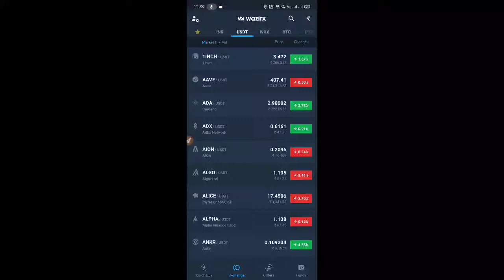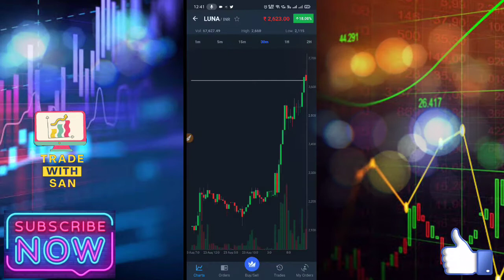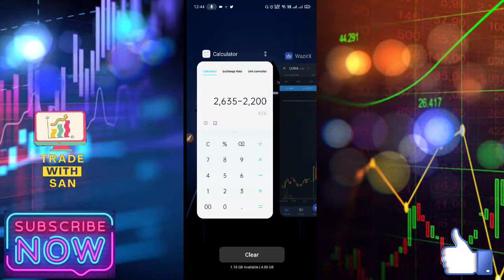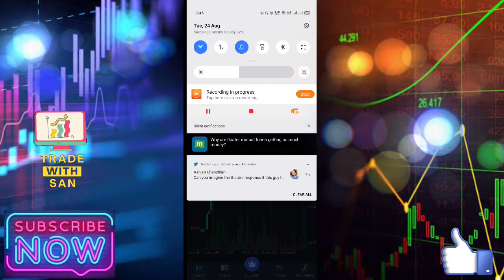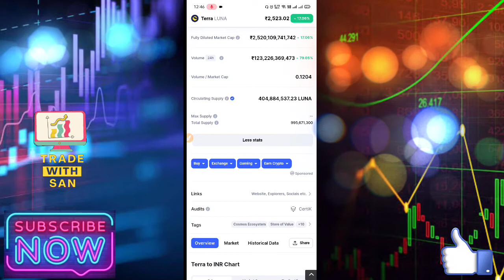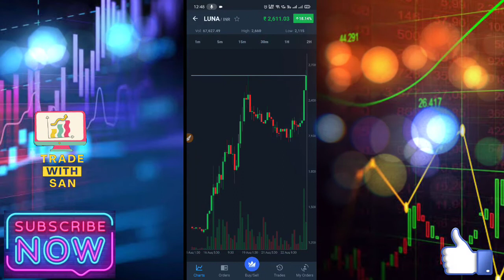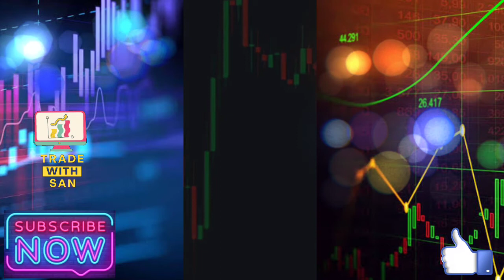Luna Tera Highest Pump Ever 🔴 Highest Profit Given This Crypto Today🔥